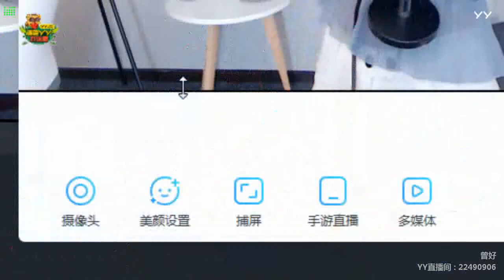YY LIVE 燃舞蹈 曾好 - 《燃舞蹈》（Artists・Sing・Music・Dance・Instrument・Talent Shows・DJ・KPOP・Remix・LIVE)